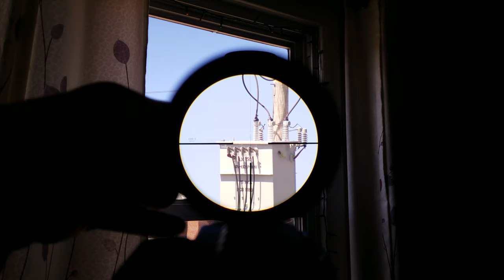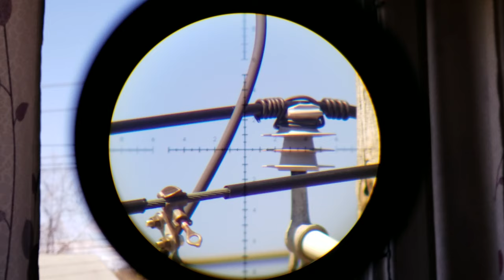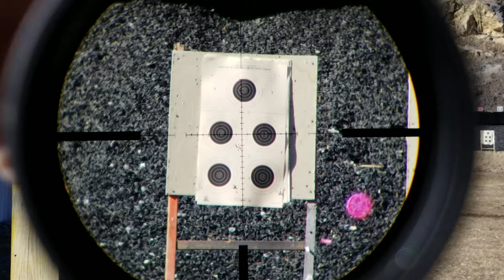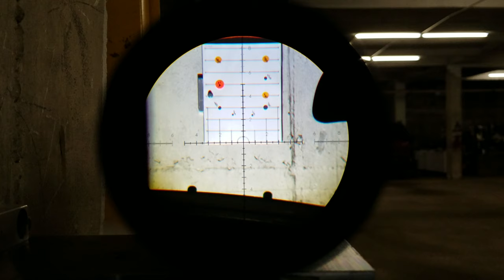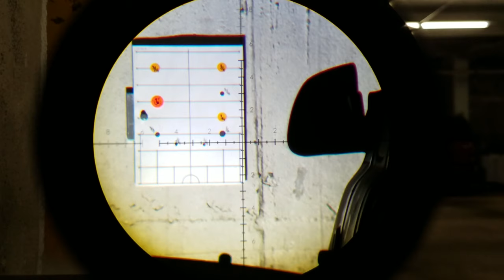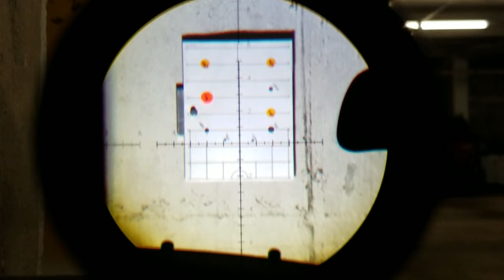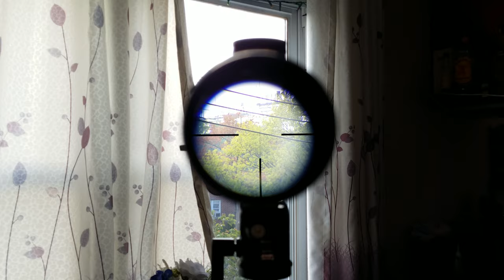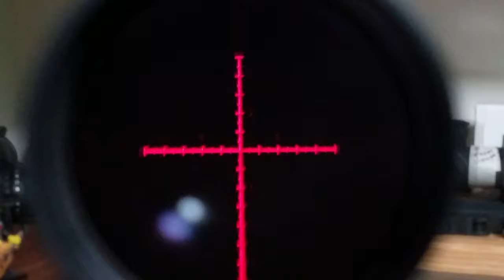Vortex Razor HD 5-20x50 - First Person Review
It might be  a old girl, but shes a Beaut! Ive grown to really appreciate it and what its capable of. Its isnt at the cutting edge, but its still a sharp and usable tool. However it sits in a grey zone. Right between its own siblings. The little sister PST gen II and the Razor HD gen II.

C_DOES is a participant in the Amazon Services LLC Associates Program, an affiliate advertising program designed to provide a means for sites to earn advertising fees by advertising and linking to amazon.com